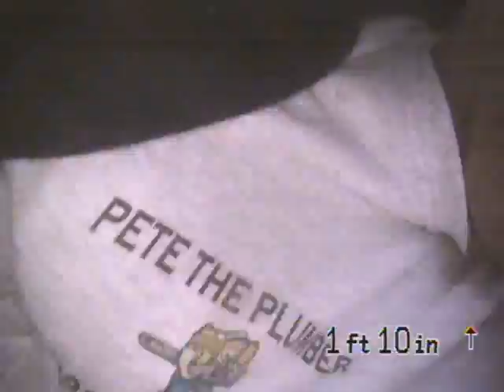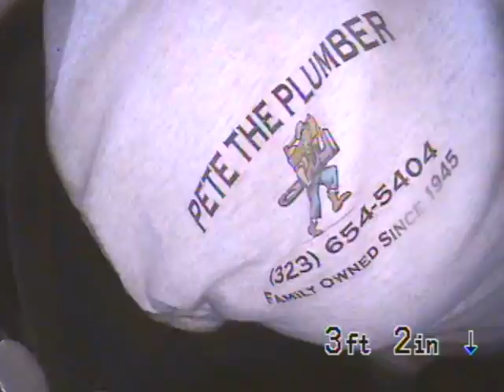BERRY DR BEFORE AND AFTER Mar 21 2011, 01h45pm